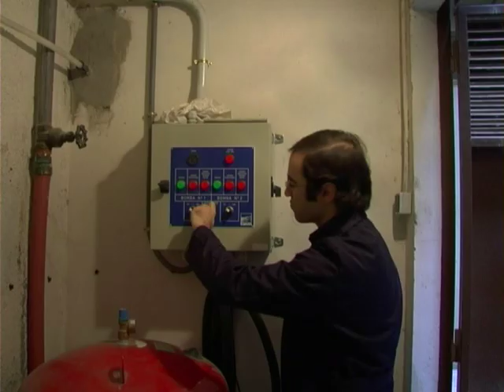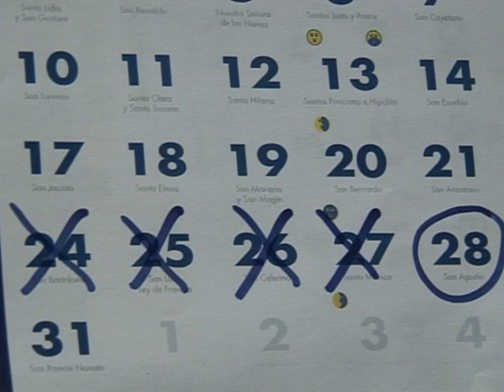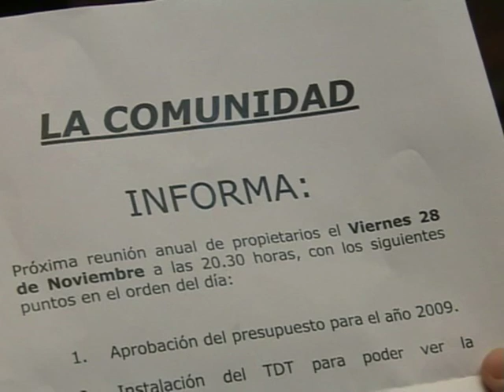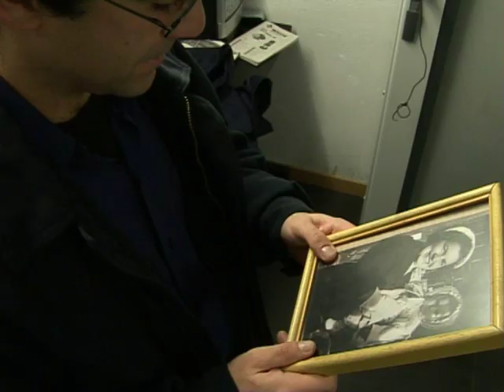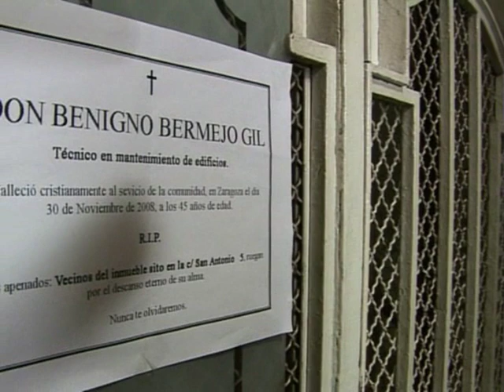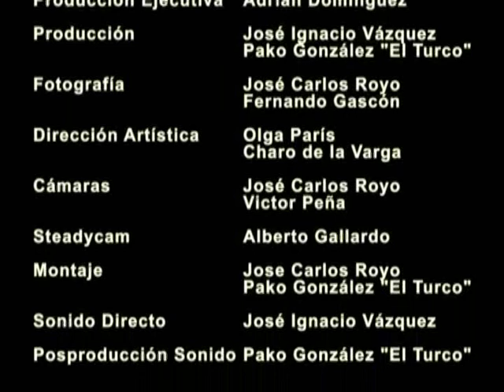BENIGNO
Cortometraje para un curso de cortos.